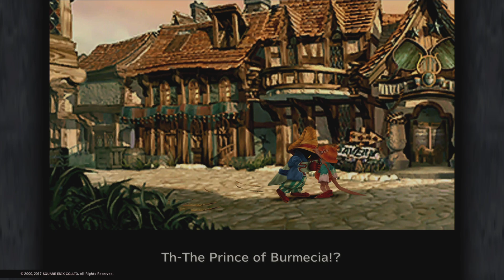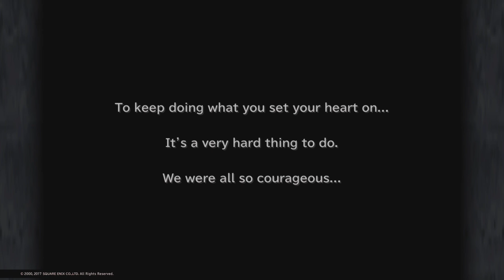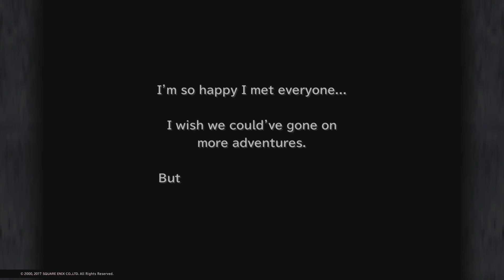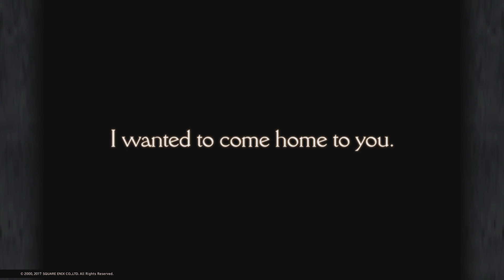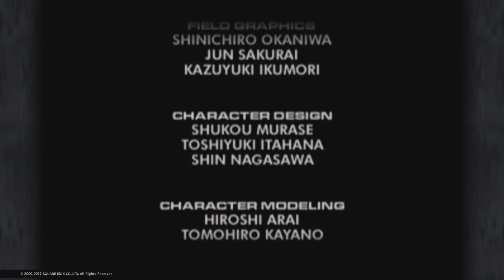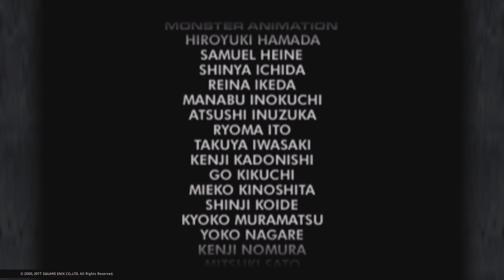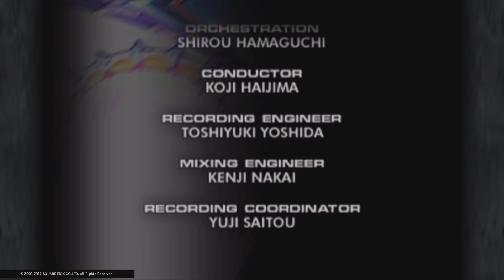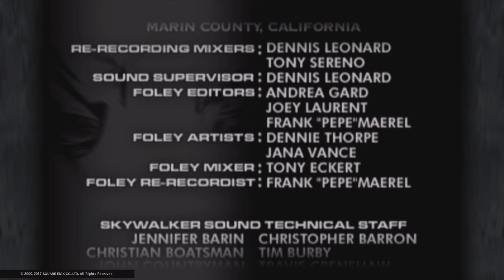Final Fantasy IX Ending